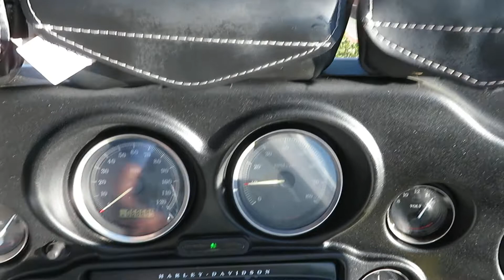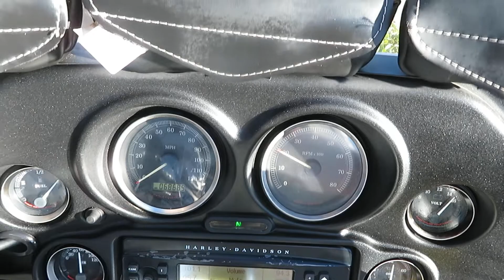2007 Harley Davidson Ultra Classic Electra Glide